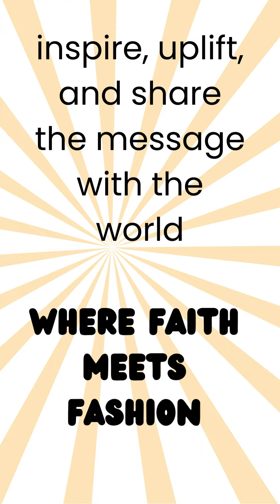BLESSINGTOBUY.STORE -DOWNLOADABLE PRAYERS CHECK IT OUT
PRAYERS,SCAPULAR,SHIRTS, MUGS, BRACELET,ROSARY AND MUCH MUCH MORE